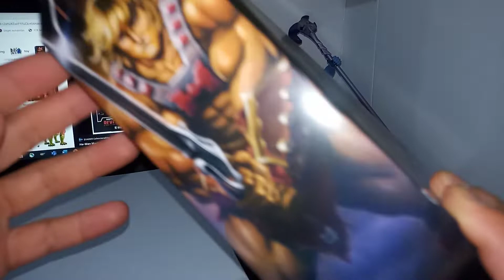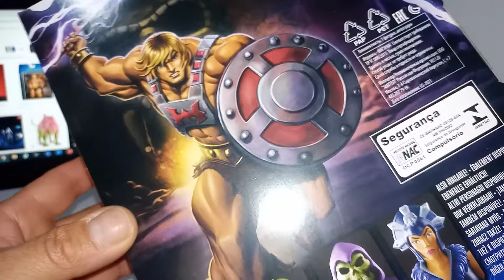He-man Motu Masterverse Revelation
Hola amigos comparto con ustedes esta nueva figura de la colección MOTU Revelation, espero les guste el video Saaludos.